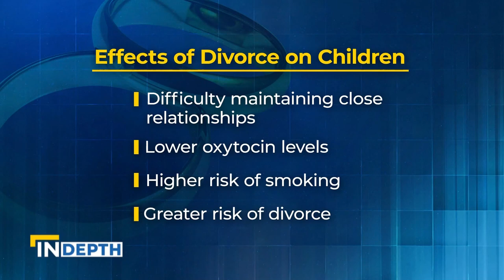How to Find A Path Towards Healing for Adult Children of Divorce | EWTN News In Depth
Father John Paul Mary, MFVA and Dan Meola, co-founder of Life-Giving Wounds discuss the importance of finding community and healing for the wounds suffered from divorce.